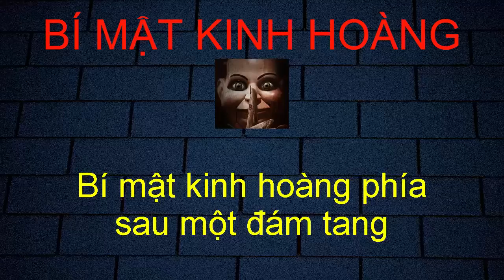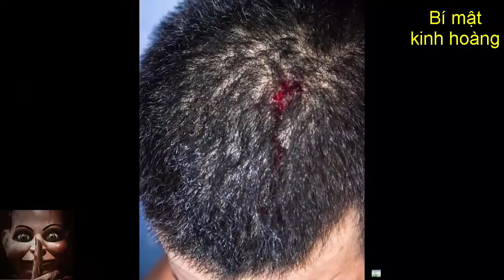Bí mật kinh hoàng phía sau một đám tang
Kênh chuyên về những phóng sự điều tra, mọi góc tối và những điều khó hiểu cần giải thích sẽ có nơi đây..